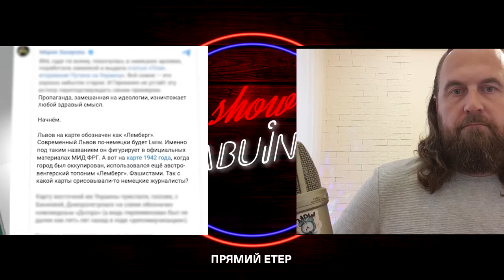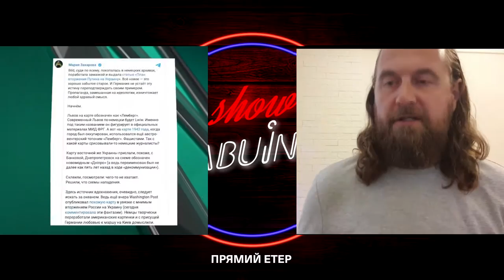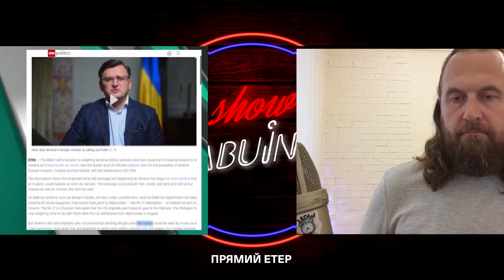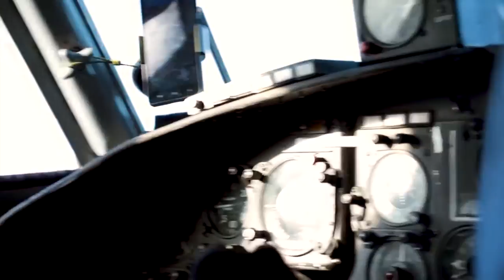BABUiNYA The Morning Show / А раптом війна? (фрагмент шоу)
ЦЕ ЩО ЗА БАБУЙНЯ? Онлайн шоу про українське життя.

28 грудня 2021 року: Говоримо про можливу атаку Росії на Україну.

Начальник Головного управління розвідки Міноборони України Кирило Буданов 21 листопада заявив, що Росія готується до можливої атаки на схід і південь України в січні-лютому 2022 року. За даними розвідки, біля кордонів України перебувають 92 тисячі російських військових.

У Путіна прямо запитали на щорічній пресконференції у Москві 23 грудня, чи планує він напад. І він заявив, що дії РФ будуть залежати не від ходу перемовин з НАТО, а також гарантій, що Альянс не буде розширюватися на схід. Тільки так, вважає Путін, Росія почуватиметься в безпеці.

Тоді ж очільник Кремля звинуватив українську владу у тому, що вона нібито готує якусь військову операцію на Донбасі. У Міністерстві закордонних справ України це одразу спростували.